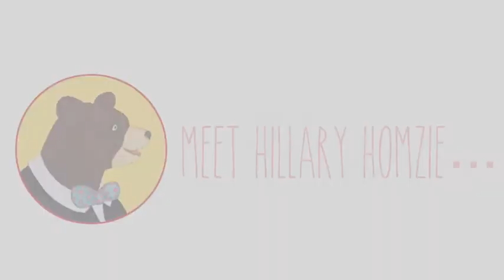Meet Hillary Homzie - The Chapter Book Alchemist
Meet children's book author, Hillary Homzie, AKA the Chapter Book Alchemist as she talks about teaching her chapter book writing course at the Children's Book Academy.